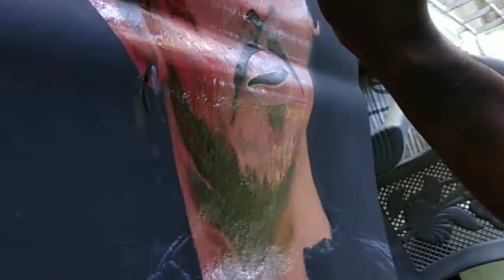zubeen garg painting by pankaj boruah /zubeen garg/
a painting of zubeen by pankaj boruah
if you like the plz share it and comment
if you want to buy contract me.my contract no - 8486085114
you also contract me on facebook